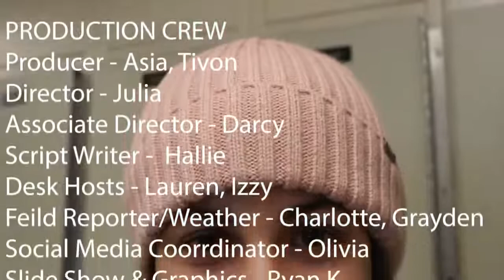CCI AM (December 1st, 2022)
This broadcast is a news/variety program created by students of TGV3M/4M at Collingwood Collegiate Institute.

All rights to intellectual and artistic property lay with the owners and rights holders. We do not, and never will, claim ownership of copyright material or monetize the contents of this video.